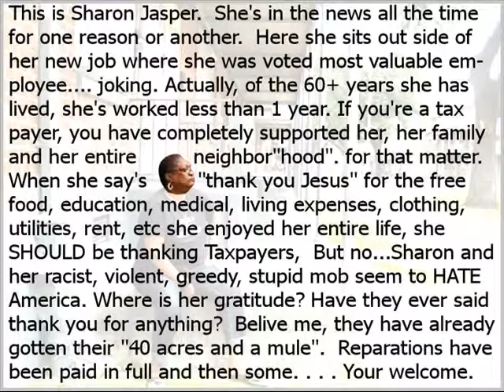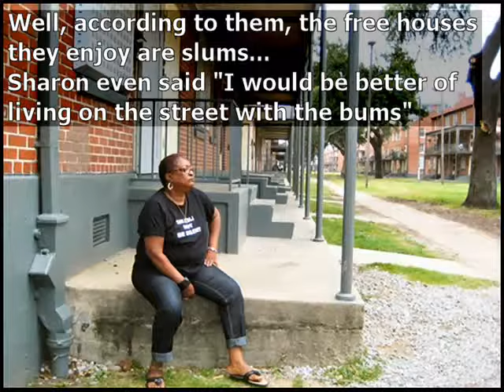Old Video: Sharon Jasper arguing at public housing meeting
GIBS ME DAT